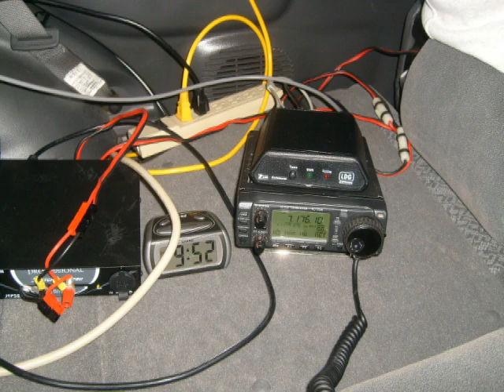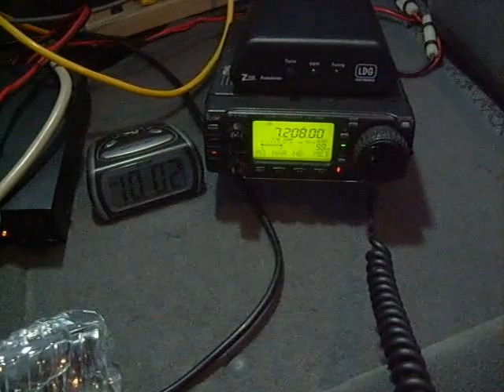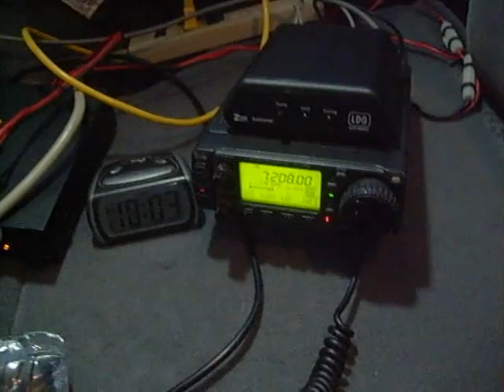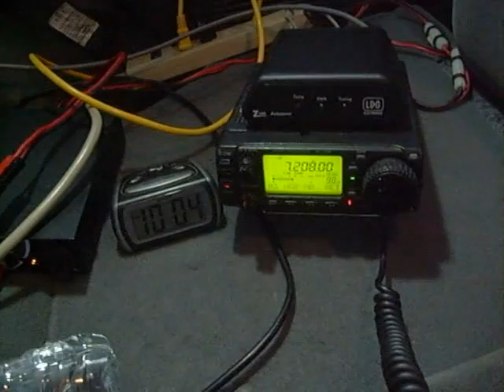W4INF/P in Roanoke County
W4INF is at it agn!  This time portable! OMG!

Running an ETQ 1.2kw 2 cycle genset with about 50ft extension cord to provide 110v AC to a Jetstream 20a 13.8v DC power supply, to an Icom 706 "Classic". Then to an LDG-100 auto tuner, to RG-8X Mini 8 coax, about 75ft long, then to an LDG 4:1 BALUN at the base of a HB 28ft vertical with about 35ft radials- 1 of each pointed N-E-S-W.

FULL BORE 100W SSB PORTABLE!

Setup worked 100% FB!!

73s-